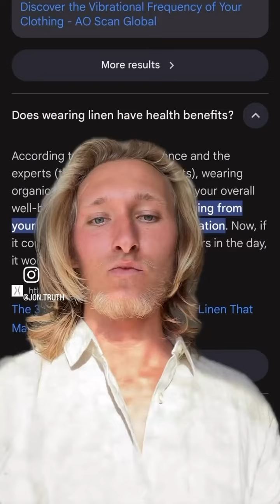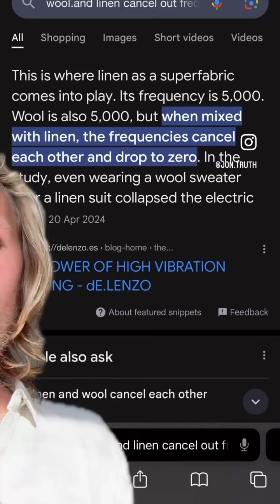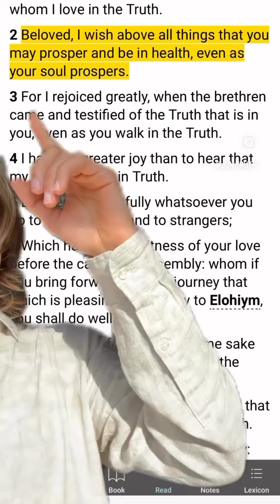☀️Deuteronomy 22:11 clothing with high Frequencies, Which help heal the body and keep us in balance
☀️Deuteronomy 22:11 we were made to wear clothing with high Frequencies, Which help heal the body and keep us in balance today most of the clothes are made from plastic and petroleum fabrics that destroy make our body sick 🤒 Return to balance… clothing highfrequency body bibical yah linen woolclothing cottonclothing @jon.truth

*Join Our Food Forest Journey in SoCal California High Desert + Gardening tips, workshops, tours and more...🌳🍏🍑🍎🥝🍅🥥🥭🥑🍈🍐🍌🍊🪴🍋🍍🏜🍓🍇🍒🌲🌱🌿
​A Family & Friends Homestead Urban Farm 5+ area acre where we grow everything from Organic Fruits, Vegetables, Medicinal Herbs, The Miracle Moringa Tree, Nuts &  Grains, raising ,fish, chickens, rabbits.
Learning to be self sufficient...